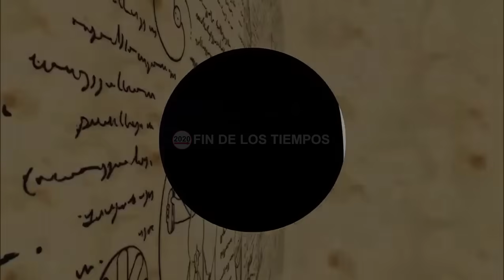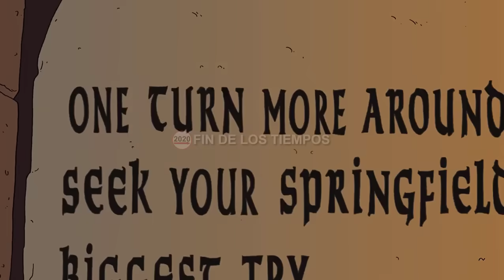LOS SIMPSON CONFIRMAN QUE EL ECLIPSE DEL 8 DE ABRIL ANUNCIA LA DESTRUCCIÓN PARA ESTADOS UNIDOS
Este video se que les va a sorprender mucho y por eso les invito a compartir, ya que en el estaremos viendo unos mensajes reveladores acerca del eclipse del 8 de abril de 2024 que terminará de formar la X de la muerte y la A de la anarquía en EE.UU. lo cual que indican que tiempo después de este eclipse iniciaran los grandes eventos del fin.